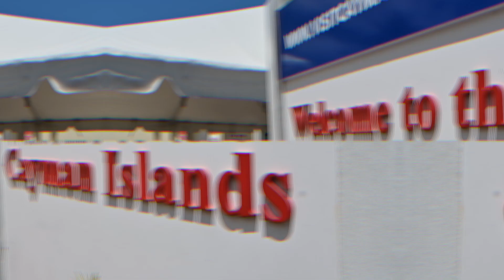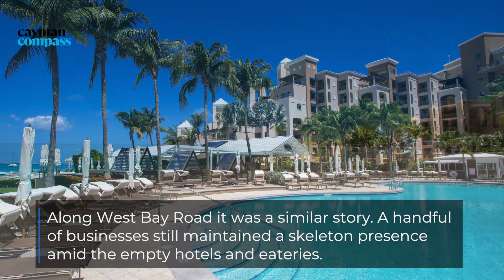Ghost Town A portrait of life on lockdown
There was an eerie stillness to the usually bustling George Town waterfront this week.

The throngs of cruise ship tourists in swim-wear and souvenir t-shirts were absent and the services of Cayman’s famous white-gloved dancing policemen were not required at the empty zebra crossings.

Security guards wandered through the alleyways of the Bayshore Mall and Kirk Gallery, past shuttered store fronts and the stacked tables of vacant restaurants. At the water’s edge a thatch-roofed ice cream and snack bar advertised a new delivery service.